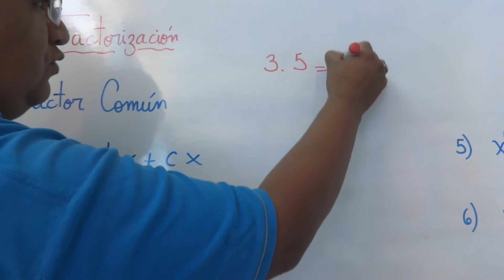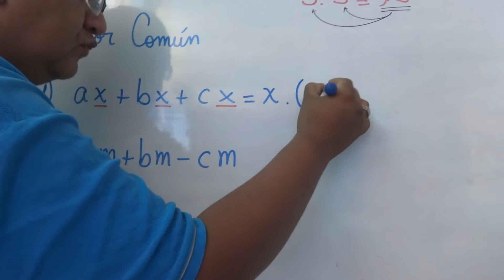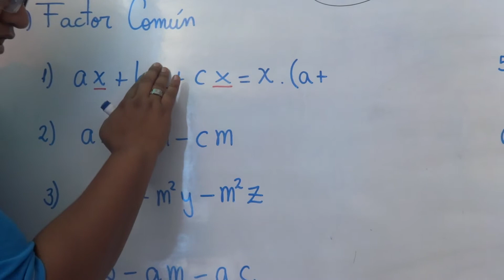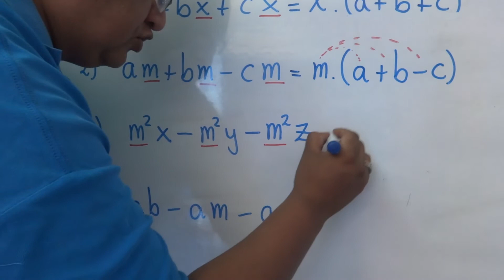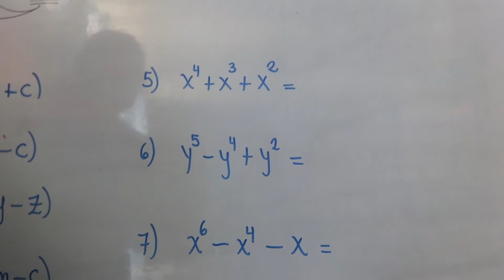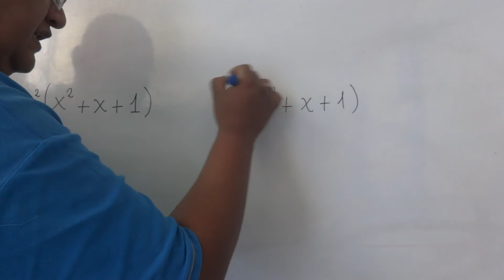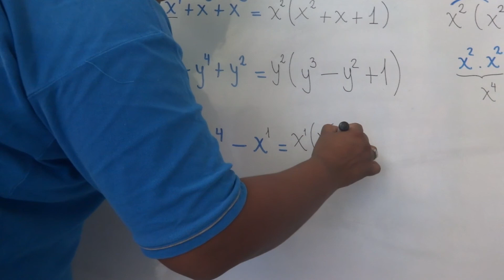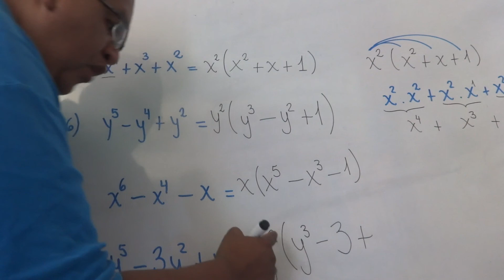FACTORIZACIÓN I (FACTOR COMÚN MONOMIO)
APRENDAMOS MÁS CADA DÍA